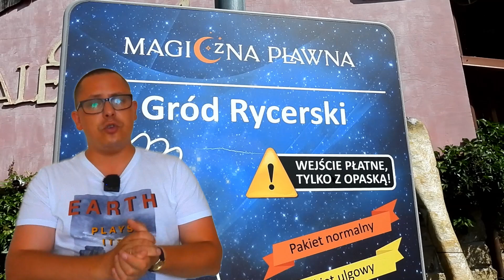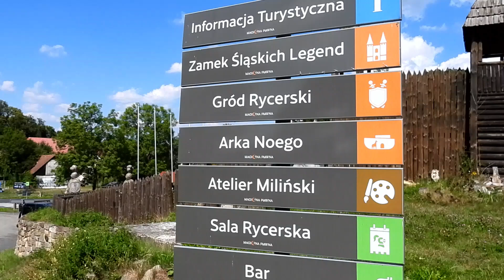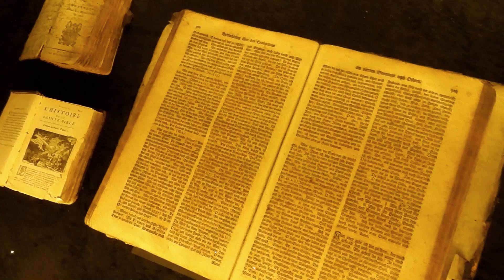Magiczna Pławna - 2024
Pławna Dolna - niewielka wieś w województwie dolnośląskim za sprawą osiadłego tu malarza, Dariusza Milińskiego, przeobraziła się w ostoję kolorowych baśni i sztuki na granicy magii. Więcej w materiale filmowym, na który serdecznie zapraszam.